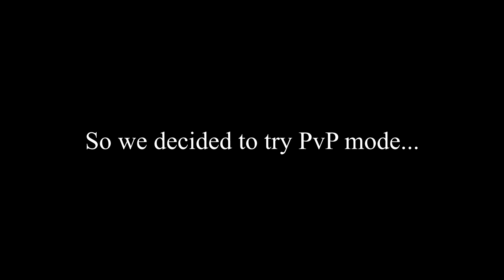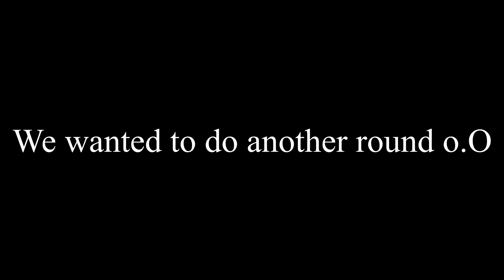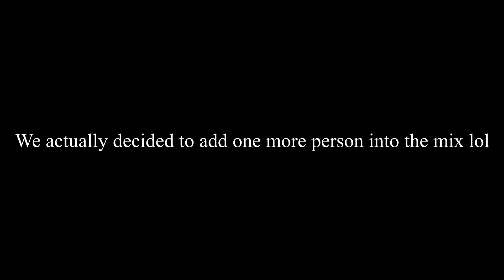FIXING SCARY HAUNTED HOUSES YALL!? (HANDY HARRY'S HAUNTED HOUSE SERVICES) | SCARY INDIE HORROR GAME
HANDY HARRY'S HAUNTED HOUSE SERVICES

WELCOME BACK Y'ALL!! HAPPY THURSDAY!! Hope y'all doing well and taking care of yourselves! Today i bring you something different from my usual uploads, a horror co-op horror game! Handy harry's haunted house services! My friends and i all decided that we should all work at the same company and take this gig, there's just one twist...THE HOUSE IS HAUNTED Y'ALL!!! This video is seriously hilarious and i know y'all will enjoy!! LUV Y'ALL SO MUCH!